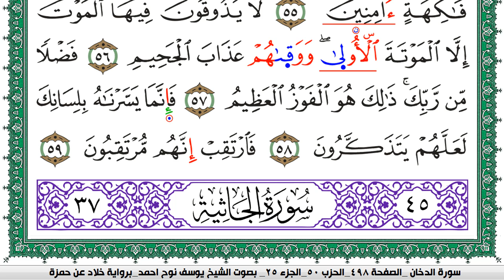سورة الدخان مكتوبة يوسف نوح احمد برواية خلاد عن حمزة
moslim,
muslim,
moslem
الاسلام,
اسلام,
المسلمات,
المسلمين,
المسلمون,
مسلم,
i am muslim,
muslim,